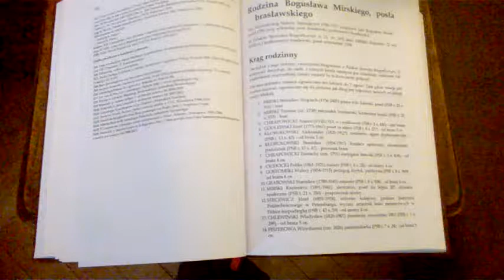DAMY RADĘ,GDY MAZUR ZA DORADZANIE NA STRONĘ PEPICZKÓW PRZEPĘDZIMY I PO LICHWIE!!!